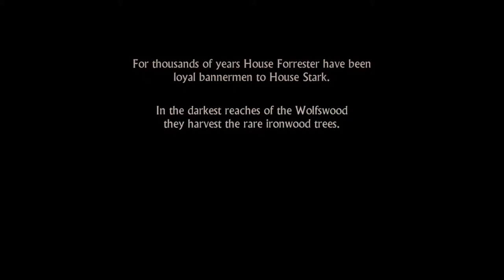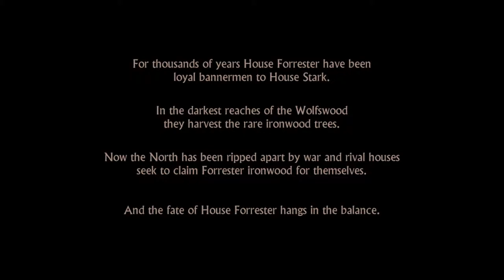Game of Thrones Staffel 1 Das Haus Forester Folge 01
✯✯✯✯✯ Für mehr Infos bitte aufklappen ✯✯✯✯✯
Gaming Together For You arbeitet kooperativ mit Game2Gether zusammen. Dort findet ihr nicht nur die entsprechenden Tests zu den Spielen, sondern auch tolle Hardwaretests und aktuelle News zu allen Genres.

Game2Gether ist weiterhin Kopf der Gemeinschaft "Kings Netzwerk", welches ihr unter der nachfolgenden Adresse findet
Hier findet sich gesammelt aus allen Kings Netzwerk Gruppen die wichtigsten Artikel.

Kommentiertes Gameplay von Darwish a.k.a. Micha

Spiel: Game of Thrones
Genre: Abenteuer, Adventure
Publisher: Telltale Games
Entwickler: Telltale Games
► ► ► Gaming Together For You ◄ ◄ ◄

► Gaming Together For You Homepage (neu): == wird noch bekannt gegeben ==
► ► ► GAME2GETHER ◄ ◄ ◄

Folge "Game of Thrones" auf Game2Gether.de!

Live Stream - *erscheint noch*
► Spielsystem:
⦁ Mainboard: ASUS P8Z77-V LX
⦁ Prozessor: Core i7 3770k 3,5GHz
⦁ Arbeitsspeicher: Corsair 16GB DDR 1600MHz (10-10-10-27) (ver8.22)
⦁ Grafikkarte: Radeon HD 7950 HD
⦁ Soundkarte: Realtek High Definition Audio
⦁ Festplatten: 3x Samsung SSD 840 250GB / 2x 2TB Western Digital
⦁ Betriebssystem: Windows 8.1 64-Bit
⦁ Peripherie: Logitech G510, Mad Catz M.M.O.7
⦁ Monitor: Samsung SyncMaster P2770

► Video-, Bild- und Tonbearbeitung:
- Adobe Photoshop